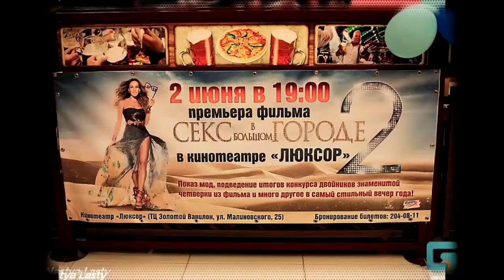Презентация фильма "Секс в большом городе 2"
Презентация фильма "Секс в большом городе 2", кинотеатр "Люксор", г.Ростов-на-Дону.

3 июня 2010 года. Ведущий Свечников Андрей.